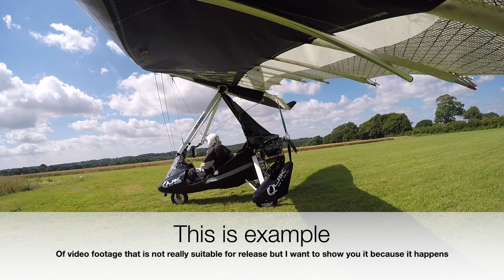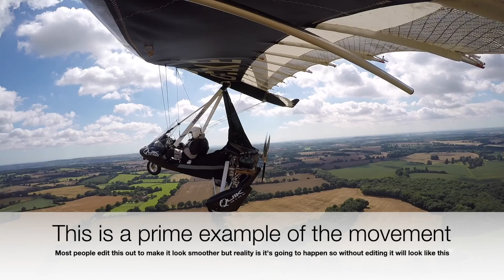SKYFLYBRI shows his face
This is a video of footage that it's not really suitable to upload but because I wanted to show example of how poor footage can be used I decided to upload it